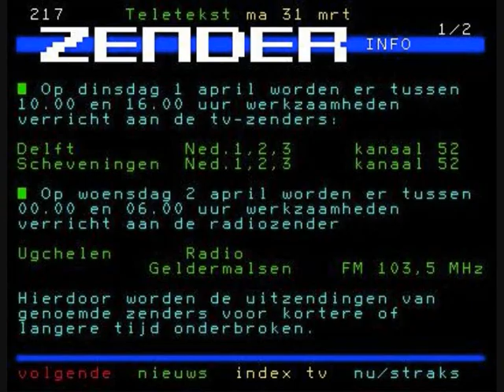schitterend Mooi Geldermalsen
The Swingstars - Schitterend Mooi Geldermalsen